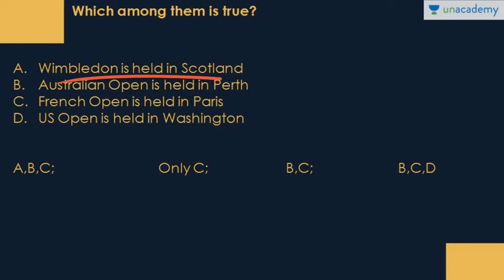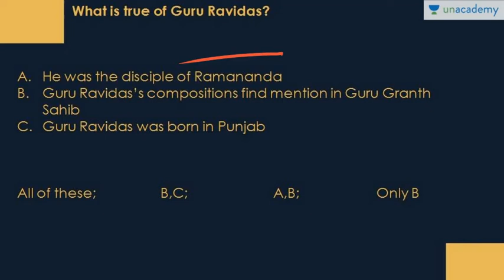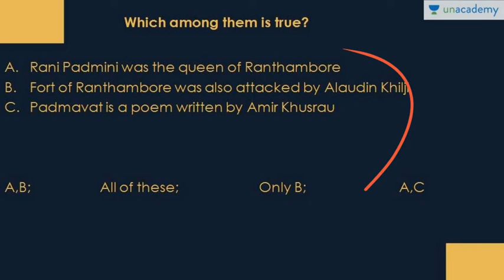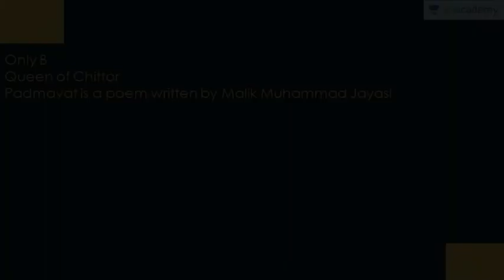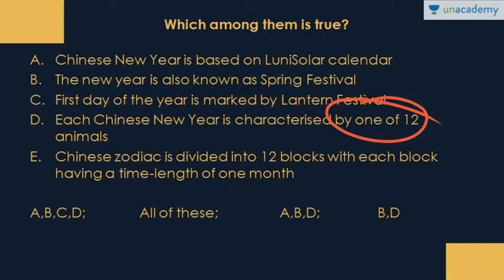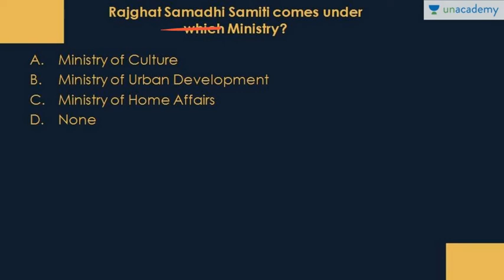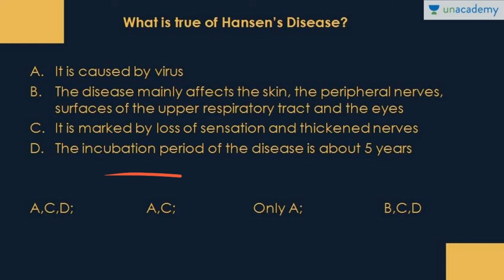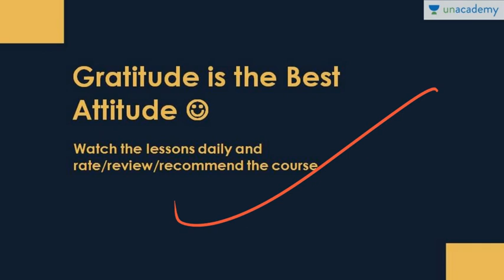MCQs Based On PIB-28th Jan